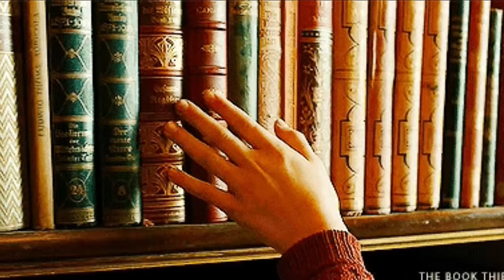HOUSE OF THE DRAGON Season 2 Trailer Breakdown! Everything Explained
Hello my sweet summer children! In today's video Im going to breakdown both trailers for Season 2 of House of the Dragon. House of the Dragon Season 2 released a Green Trailer and a black trailer and they were both packed with some sneak peaks into Season 2 of House of the Dragon. From the Isle of faces to the Wall, tons of dragons and the characters we love, If you are team black or team green, It looks like we are in for an action packed Season of House of the Dragon!! Lets GOOOOOO!!!